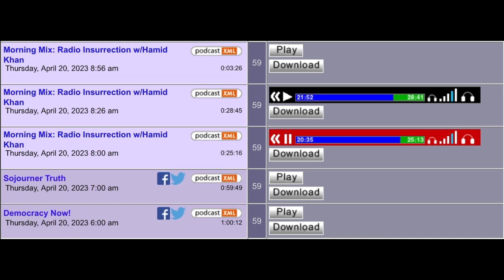92 LA REBELLION - 31 YEARS LATER PT 2B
92 LA REBELLION - 31 YEARS LATER PT 2B

MALCOLM TAUGHT US OPPRESSION PRODUCES REVOLUTION

SOCIAL MEDIA HAS STRENGTHENED OUR ABILITY TO ORGANIZE W MORE ACCESS TO DOCUMENT, RESEARCH & SHARE INFORMATION

IN 2010 IN RESPONSE TO THE ASSASSINATION OF OSCAR GRANT THERE WERE A NUMBER OF ORGANIZATIONS ACROSS THE COUNTRY  RESPONDING

3-3-91 = RODNEY KING BEAT BY LAPD

3-8-91 = WESTWOOD REBELLION

3-16-91 = LATASHA HARLINS KILLED BY KOREAN SHOP OWNER

4-29-92 = "NOT GUILTY" VERDICT = LA EXPLODES FOR 4 DAYS

FLASHPOINTS:
FLORENCE & NORMANDIE
DOWNTOWN LA PARKER CENTER